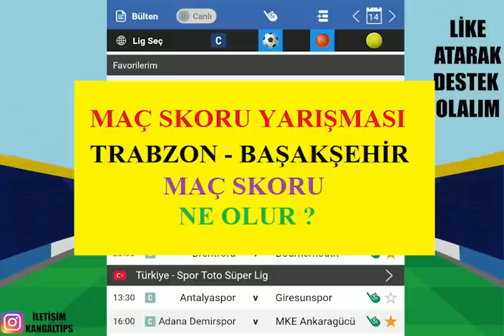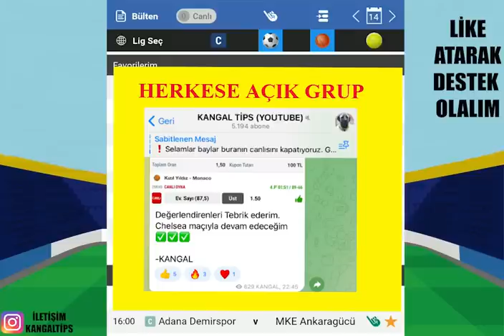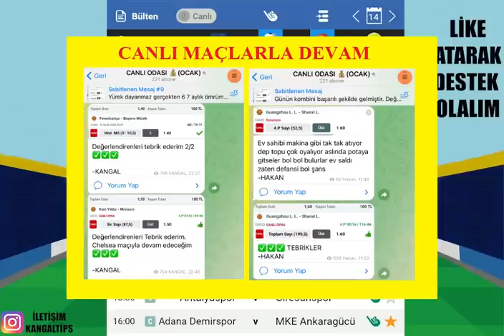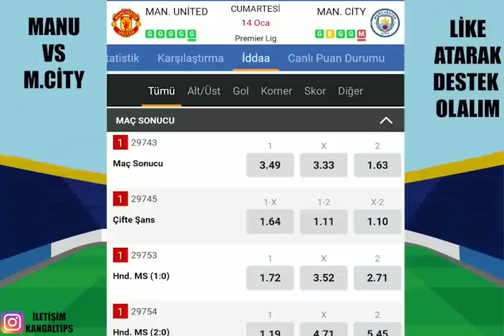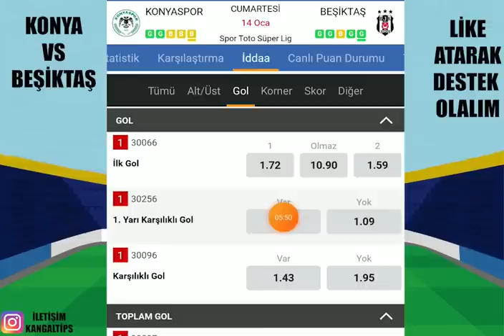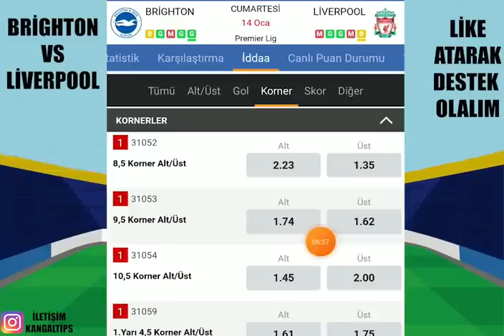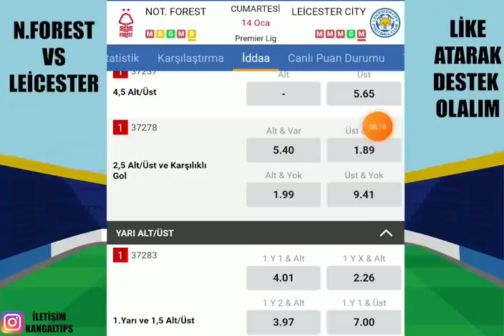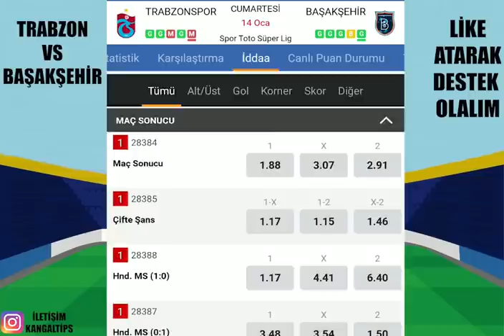KAYIPSIZ GÜNÜN ARDINA CUMARTESİ ! 14 OCAK 2023 İDDAA TAHMİNLERİ